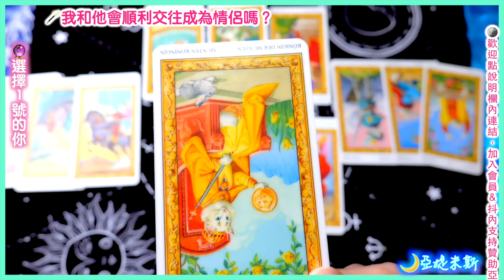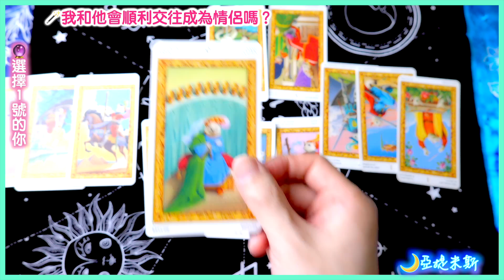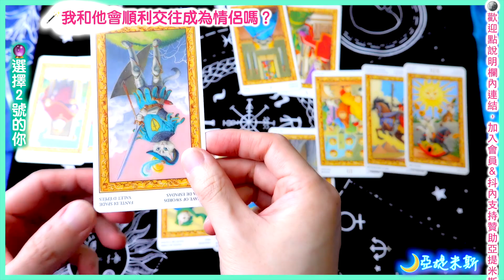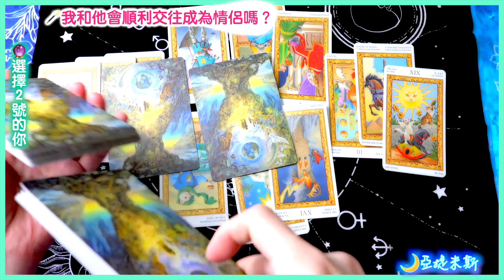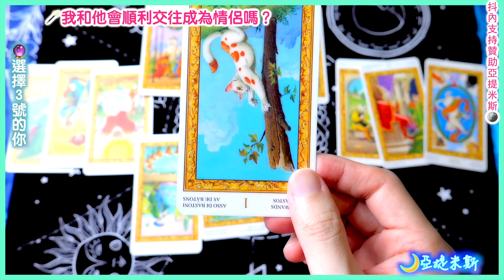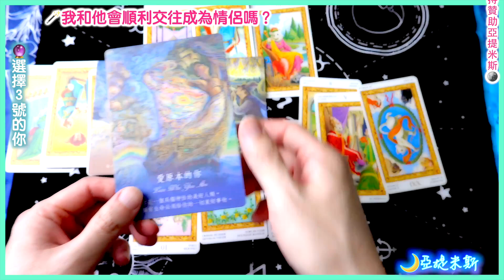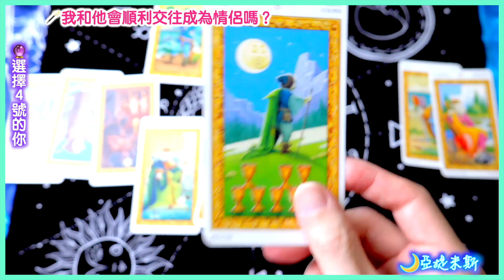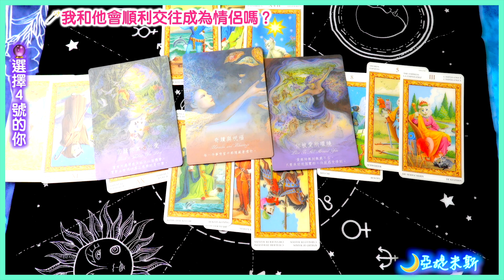你和他會成為情侶嗎？你們能順利在一起嗎？感情會如何發展、順利不順利？對方又是怎麼想的呢？｜ 塔羅牌愛情占卜超詳細解析 ｜ 亞提玩塔羅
我們會成為情侶嗎？我們能順利在一起嗎？
感情會如何發展、順利不順利？對方又是怎麼想的呢？
00:00 影片開始
00:16 靜心&直覺選一組
02:35 選擇1號的你
15:41 選擇2號的你
27:18 選擇3號的你
38:36 選擇4號的你